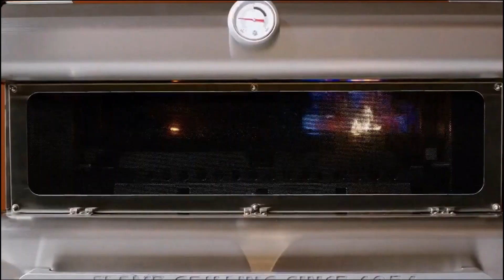2021 Commercials Vol 16 (NBC - January 18)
0:37 NBC News App commercial

0:42 NBC News - The Inauguration of Joseph R. Biden, Jr. commercial

0:57 Mondays on NBC - Ellen's Game of Games \ The Wall \ The Weakest Link commercial

1:27 Mr. Mayor - NBC Has Done It Again commercial

1:42 Superstore - Thursday commercial

1:57 News 4 I-Team - Digital Dangers commercial

2:12 Burger King - Bacon King commercial

2:26 Avocados From Mexico - Do You Want It commercial

2:57 Babybel Cheese - Join The Goodness commercial

3:12 The Kelly Clarkson Show - New Episode commercial